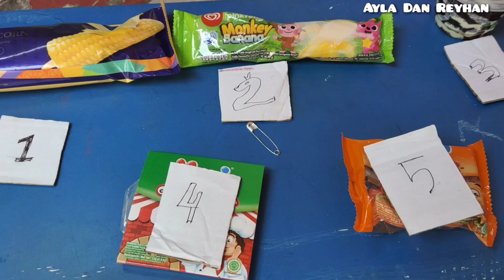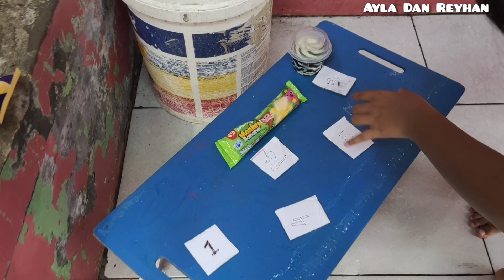Surprise Es Krim Dan Yupi Dalam Balon Air 💕 Main Pecah Balon Dalam Air 💕